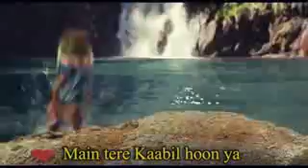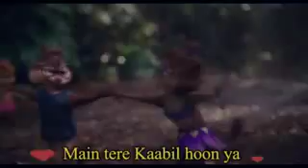Kaabil_Hoon__Video_Chipmunks_with_Lyrics____Kaabil___Hrithik_Roshan%2C_Yami_Gautam_Bollywood_chipmun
kaabil actress name,
kaabil item song actress,
kaabil the as team,
kaabil at kapil sharma show,
kaabil behind the scenes,
kaabil movie behind the scenes,
kaabil by hrithik roshan,
kaabil review by krk,
kaabil review by bobby bhai,
kaabil reaction by foreigners,
kaabil song by jubin nautiyal,
kaabil songs for whatsapp status,
kaabil hoon from kaabil,
kaabil in tamil,
kaabil in hindi,
kaabil in telugu,
kaabil in telugu full movie,
kaabil in tkss,
kaabil in hindi full movie,
kaabil in pakistan,
kaabil in kapil sharma show,
kaabil in kapil sharma show full episode,
kaabil in tamil full movie,
kaabil movie of hrithik roshan,
kaabil movie hot since,
kaabil vs raees,
kaabil vs mcgregor 2018,
kaabil vs mcgregor fight,
kaabil vs raees public review,
kaabil vs mcgregor,
kaabil vs raees box office collection,
kaabil vs conor,
kaabil vs mcgregor highlights,
raees vs kaabil funny,
raees vs kaabil winner,
kaabil with english subtitles,
kaabil with subtitle,
kaabil with malay subtitle,
kaabil with lyrics,
kaabil with english subtitles full movie,
kaabil with malay subtitle full movie,
kaabil with english subtitles download,
kaabil with eng sub,
kaabil with kapil sharma show,
kaabil with english subtitles watch online